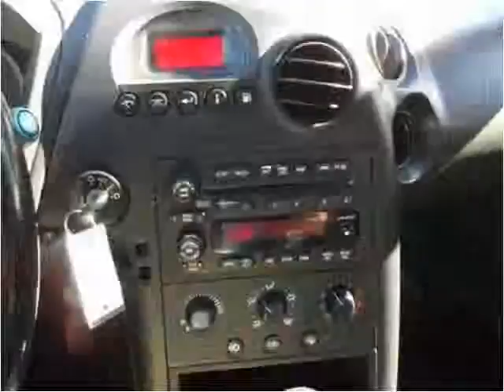2004 Pontiac Grand Prix Used Cars Cut Bank MT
This 2004 Pontiac Grand Prix is available from Northern Ford.